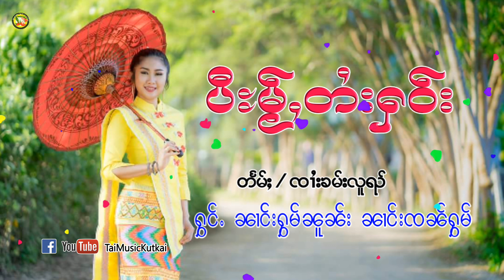นางหอมนวล นางจ้นทร์หอม ปืใหม่ไตยเฮา ၼၢင်းႁွမ်ၼူၼ်း ၼၢင်းၸၼ်ႁွမ် ပီႊမႂ်ႇတႆးႁဝ်း TaiMusic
ယိၼ်းၸူမ်းႁပ်ႉတွၼ်ႈယူႇၶႃႈ​ဢေႃႈ
​ဢေႃႈၶႃႈယႃႇလိုမ်းတိတ်ႇတၢမ်းသွင်ႉၶႃႈႁဝ်း TaiMusic Kutkai ၶႃႈၼႃႈ